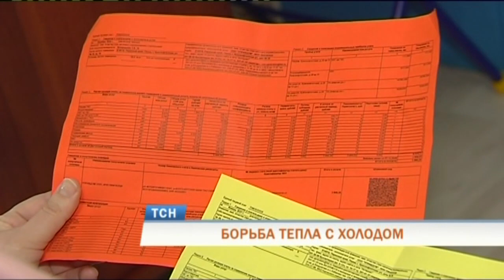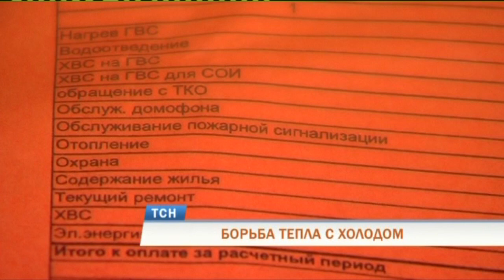Жители Перми жалуются на рост платежей за отопление в январе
В редакцию ТСН обратились жители нескольких районов Перми с одним и тем же вопросом: «Почему так дорого стало обходиться отопление?». В квитанциях за январь люди обнаружили, что платеж вырос почти в два раза.